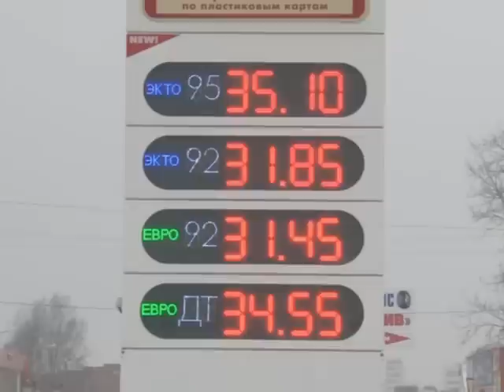Бензин стал дешевле.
Цены на ряд марок автомобильного топлива продолжают снижаться. Стоит отметить, что  понижение это связанно с изменениями рыночной конъюнктуры и с сезонным уменьшением спроса на внутреннем рынке моторного топлива.